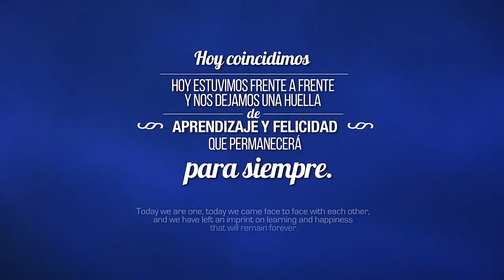ARIEL & WILLIE WITH THE DOLPHINS 2019